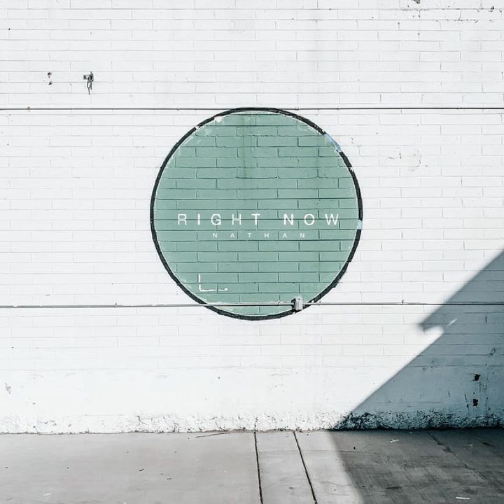Right Now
Right Now · Nathan